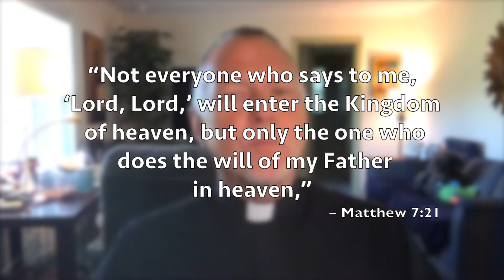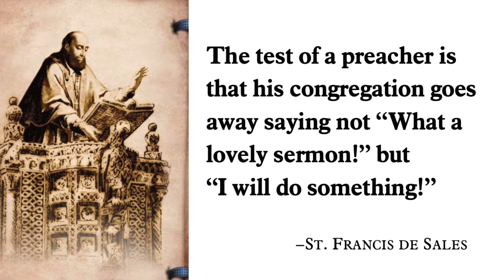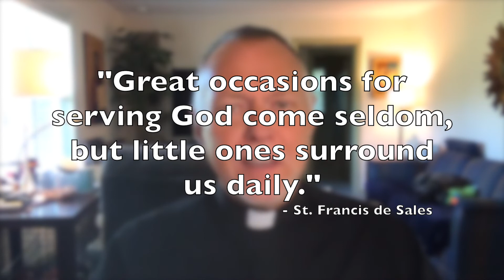Fr Bill's Daily Reflection June 25, 2020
Thursday, 12th Week in Ordinary Time